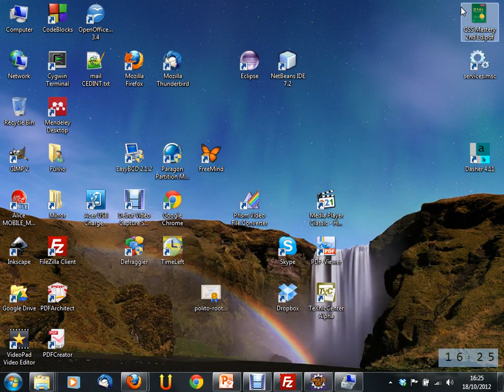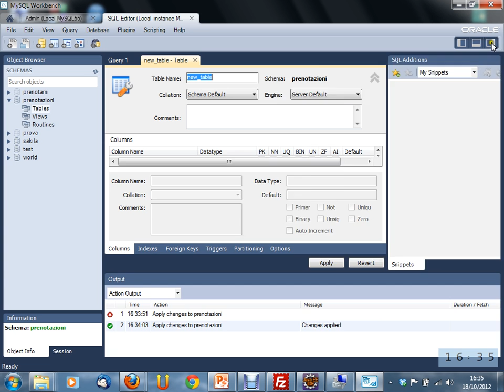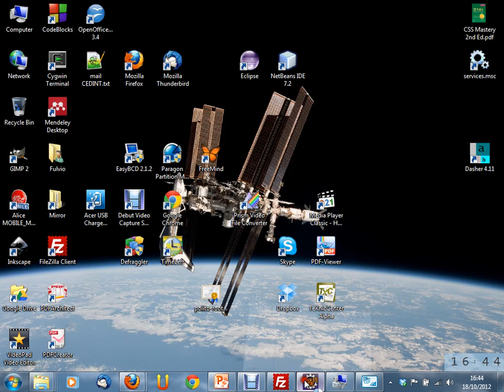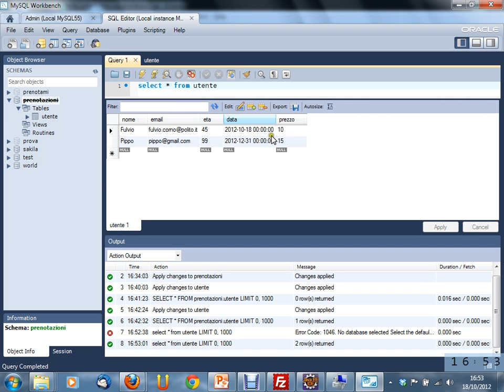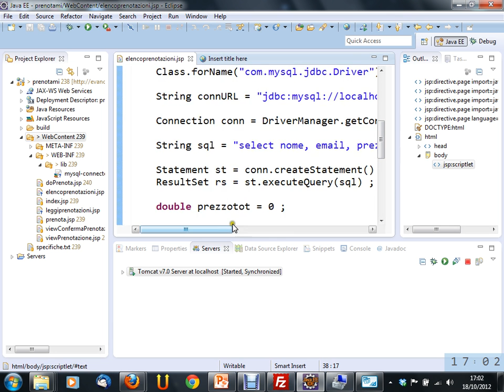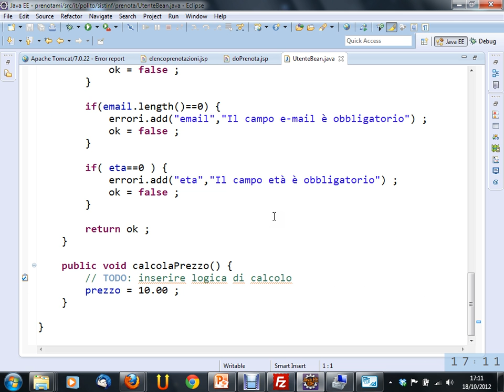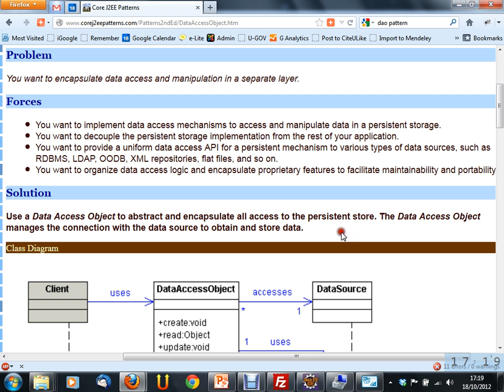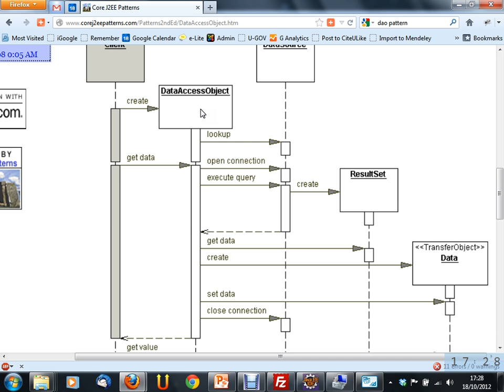Sistemi Informativi Aziendali - Lezione 08 del 2012-10-18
Argomento della lezione: Esempio di realizzazione di funzioni con connessione al database. Pattern DAO.